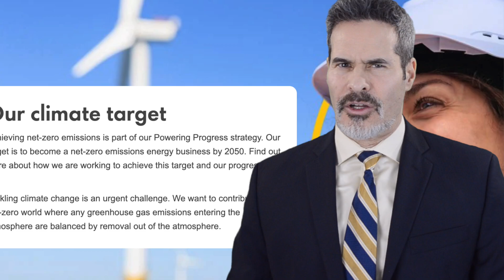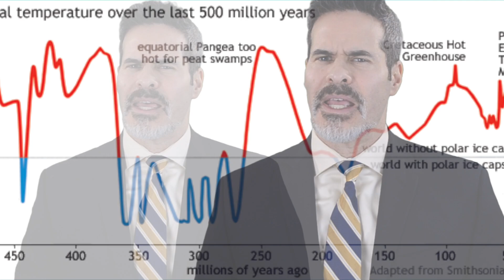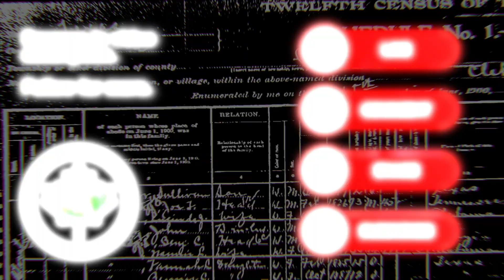Honest Climate Disinformation | Climate Change is a Hoax!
Have you ever wondered what an honest oil-funded climate disinformation ad would look like? Well wonder no longer! Green Neighbour has made an ad that summarizes the most popular oil-funded climate denial strategies... and it’s surprisingly honest and informative.

CONTENTS OF THIS VIDEO:
00:00 - Introduction
00:10 - The Earth has been warmer in the geological past, and it will be warmer again in the future  (Milanković cycles)
00:32 - Global conspiracy
01:40 - Carbon Dioxide is food for plants
02:30 - Humans have always adapted to a changing climate
05:18 - Thanks for Watching!

RESOURCES:

Climate Change

Climate Misinformation

Merchants of Doubt Documentary (Directed by Robert Kenner, 2014)

Robert J Brulle (2021), Obstructing action: foundation funding and US climate
change counter-movement organizations:

Why people still believe climate change is fake… and why we know they're wrong, by the University of Hull

Ernst versus Encana (Overview of Judge William Smith’s Ruling against 21 Oil Companies in 2019)

Oil Companies: The Official Position

Joint statement between institutional investors on behalf of Climate Action 100+ and Royal Dutch Shell plc (Shell)

Civilization Collapse

Human Civilization will Collapse (HighConfidence1): A Compendium of Relevant Biophysical, Political, Economic, Military, Health, and Psychological Information (Demetrios/ Karis, 2024)

Turn Down the Heat: Why a 4°C Warmer World Must be Avoided (Potsdam Institute for Climate Impact Research and Climate Analytics, 2023):

To play devil's advocate, here's an article that suggests there isn't much scientific research into the issue of climate change and civilization collapse, but calls for such research to be conducted:

Climate extremes likely to drive land mammal extinction during next supercontinent assembly (Nature GeoScience, 2023):